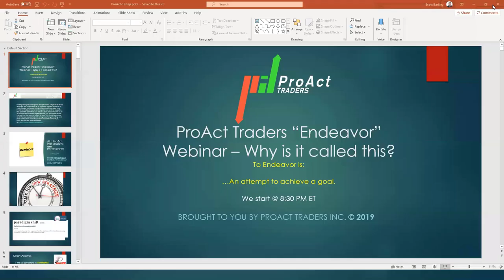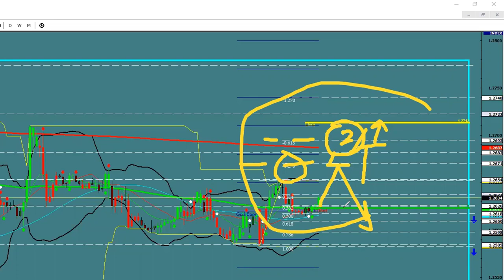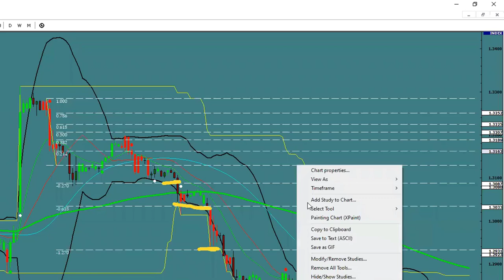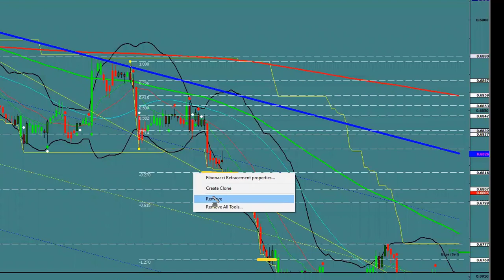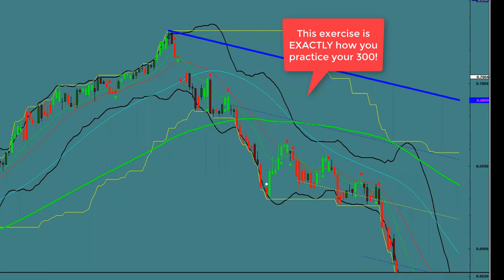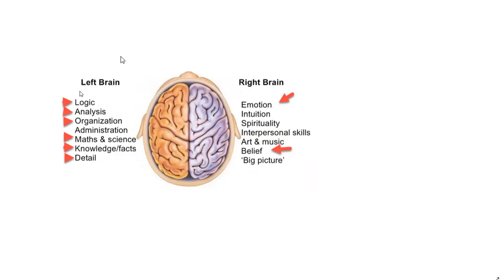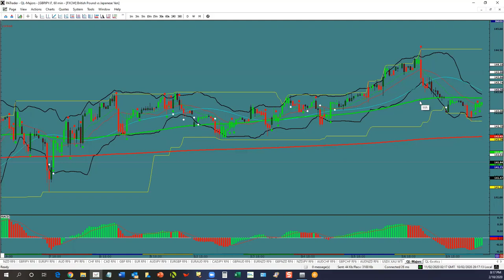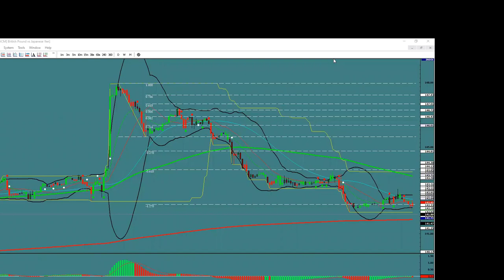How to find Road Maps in the Forex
The Forex extensively uses Fibonacci.  Learn how to project a great target using a Fib Roadmap.  Never make an entry if you do not know the Exit - this will help you make lots better choices and quit scalping (which does not work).